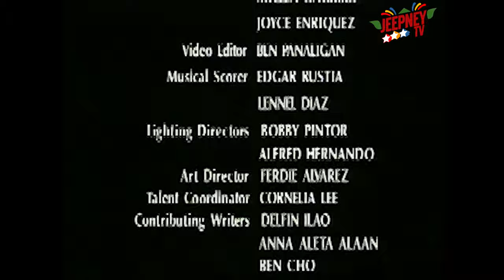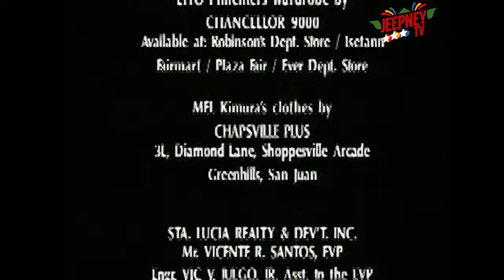Marinella: Full Episode 444 | ABS CBN Classics